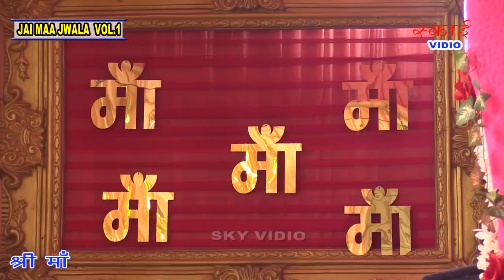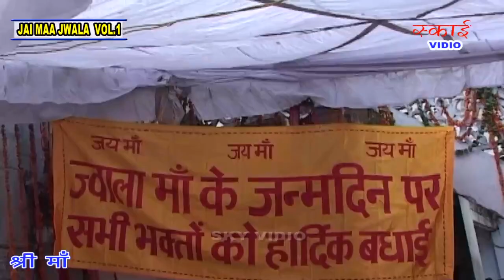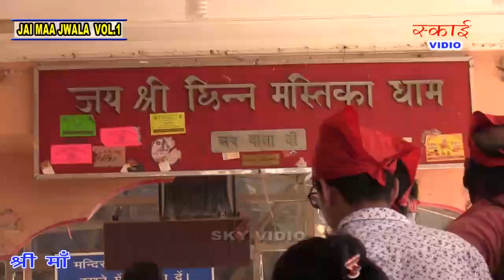नरेंदर चंचल जी - तेरी जय जय शेरवालिया SKY VIDIO 9971544747 संजय सभरवाल दिल्ली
BHAJAN -  तेरी जय जय शेरवालिया

SINGER  -  NARENDRA CHANCHAL JI